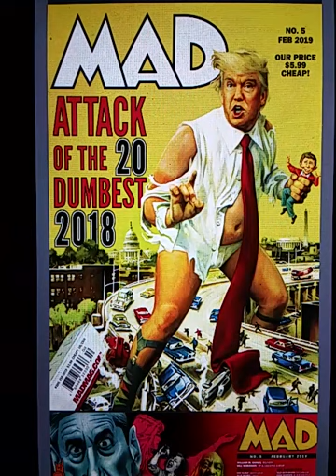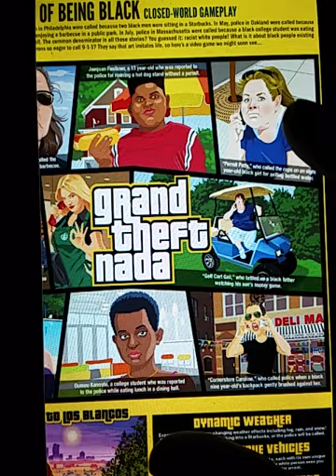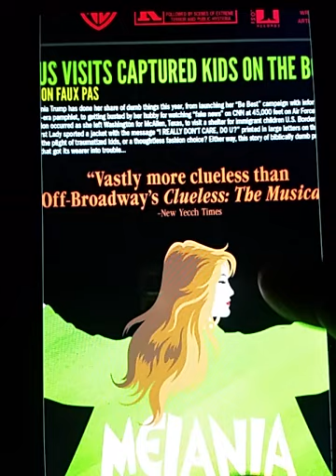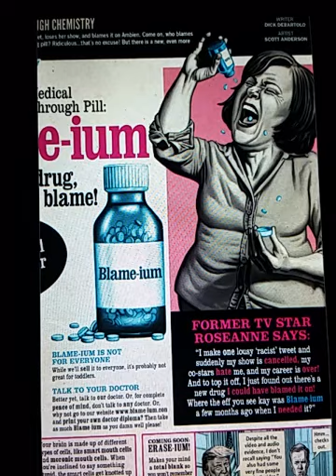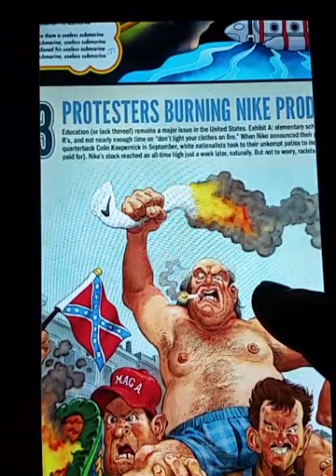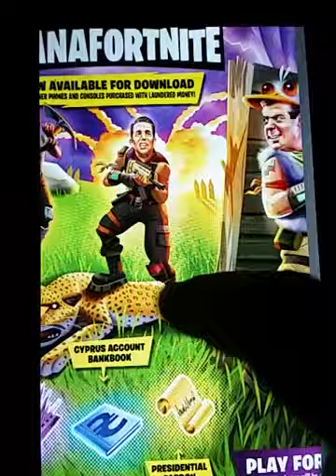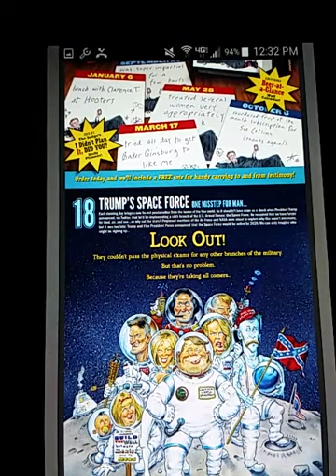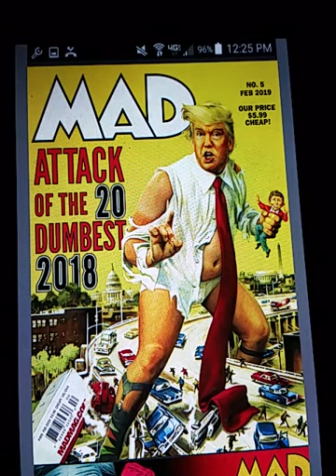Mad Magazine, Kaput! Bleeech! Alt left magazine got WOKE!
Trump derangement syndrome killed Mad Magazine. Comicsgate at 48:00